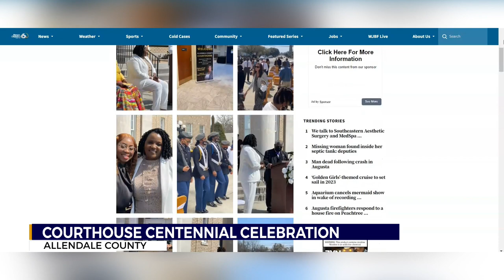GALLERY: Allendale County courthouse celebrates centennial